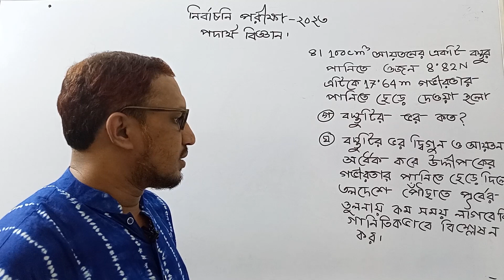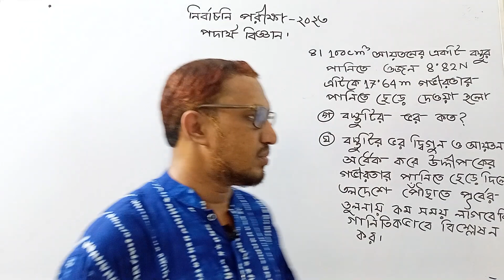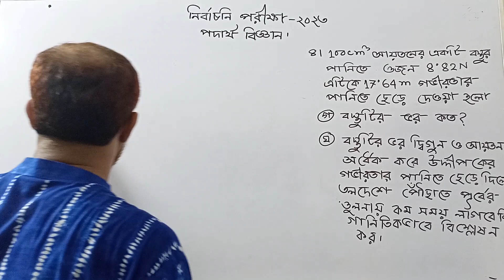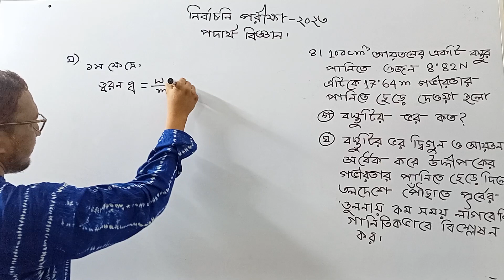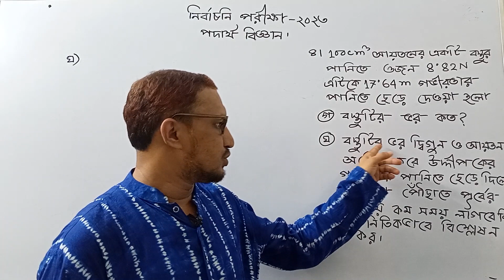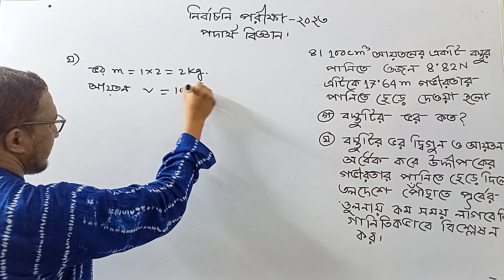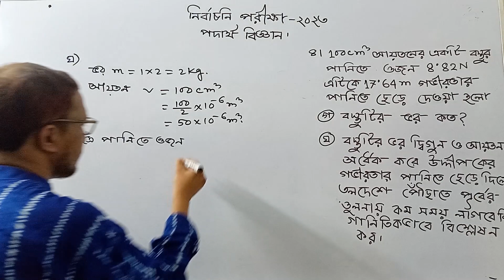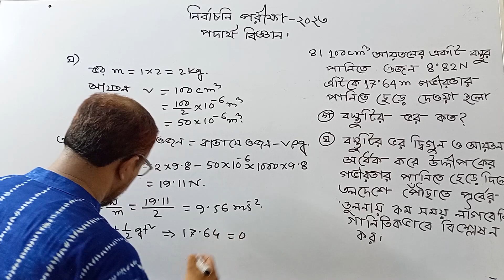নির্বাচনি পরীক্ষা -২০২৩ , যশোর বোর্ড । পদার্থ বিজ্ঞান ৫ম অধ্যায় । সৃজনশীল প্রশ্ন ও উত্তর